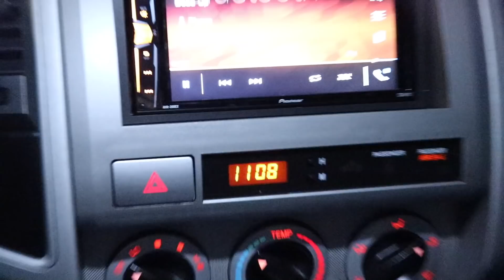The Tacoma makes power too!